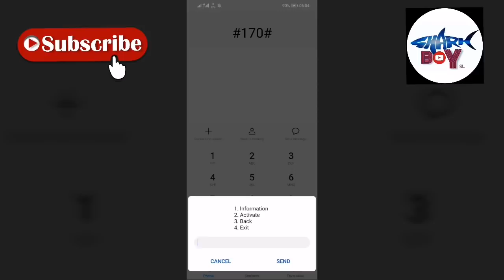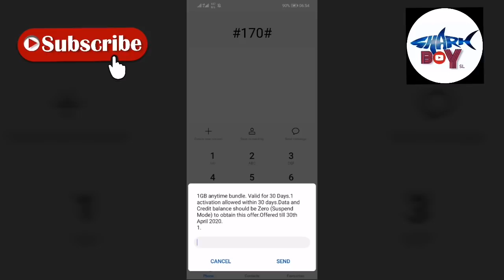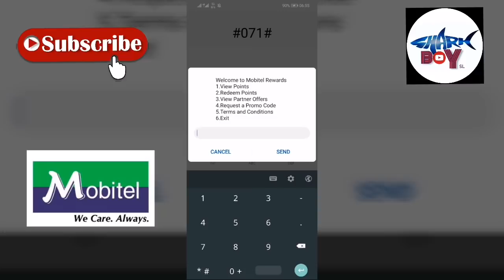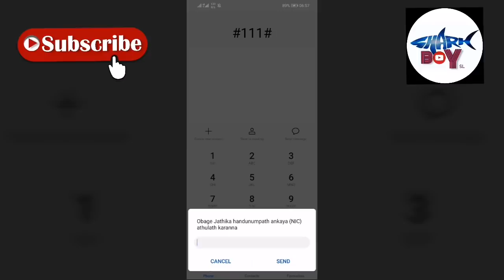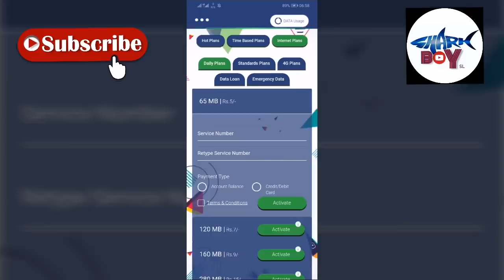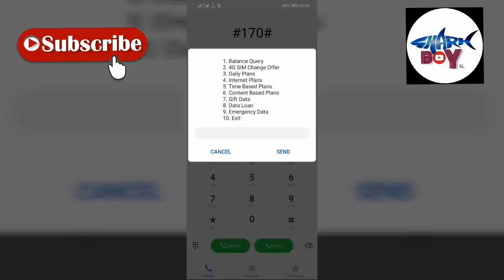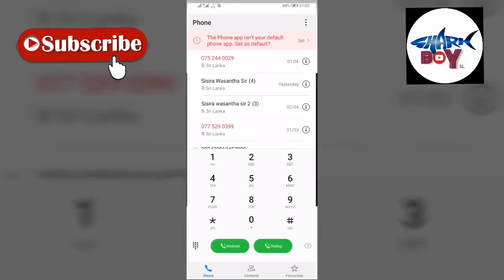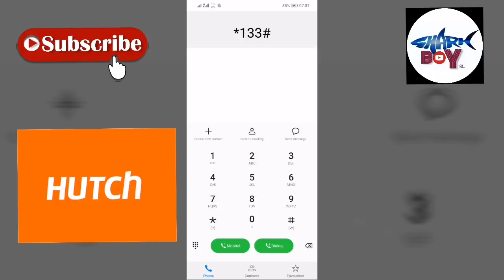Data and Calls ,Sms Big offer free Mobitel,Dialog,Airtel,Hutch new හැමෝටම ගන්න පුලුවන් දැන්ම ගන්න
Dialog වල #007# වලින් ලැබෙන්නේ ලෝන් එකක්.
ඒක FREE නෙමෙයි.
මට වීඩියෝ ඒකේදි ඒක කියන්න බැරි වෙනවා.
ඒ ගන්න එක නැවත කැපෙනව සල්ලි දැම්මම යාලුවනේ👆👆👆👆👆👆

Free Data and Calls ,Sms for Any network හැමෝටම ගන්න පුලුවන් දැන්ම ගන්න